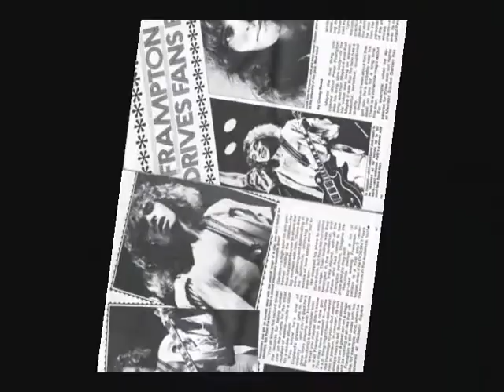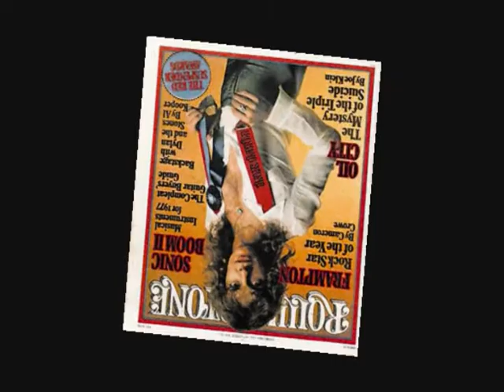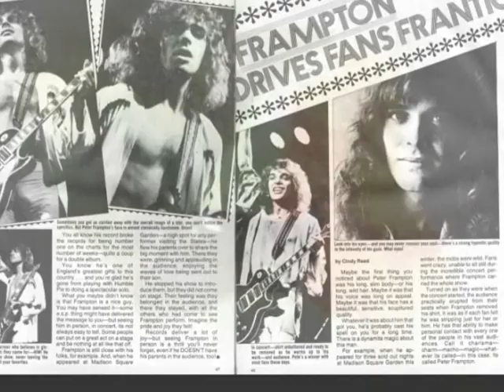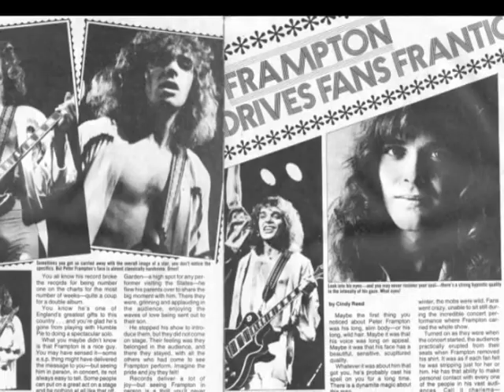Marty Schalk Show Me The Way (Peter Framton cover)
A great song. Show me the way. A tribute to peter frampton.
Recorded by Marty Schalk